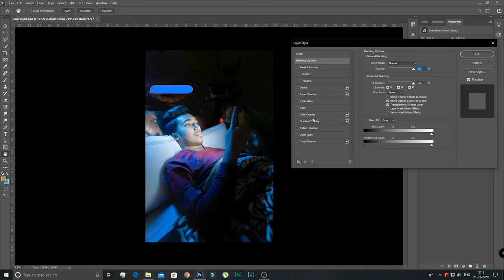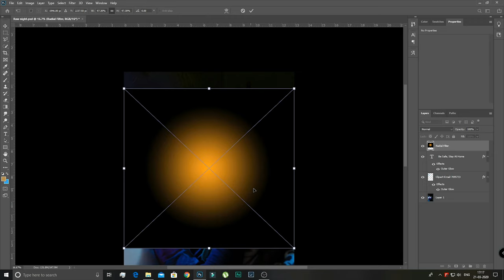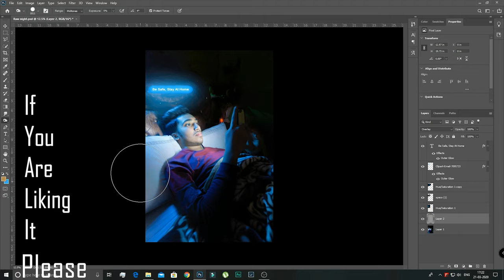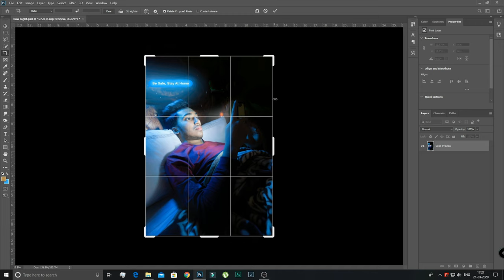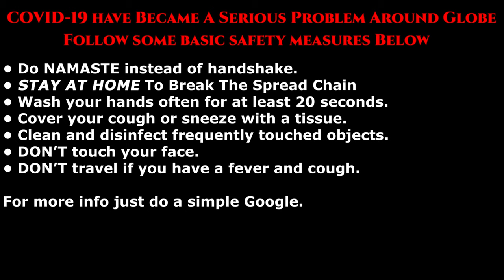Photoshop Manipulation - Glowing Text Bubble | Corona Virus Concept Edit | Photoshop Editing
As COVID-19 World Wide Outbreak, Follow Some Safety Measures Below

• Do NAMASTE instead of handshake.
• Wash your hands often for at least 20 seconds.
• Clean and disinfect frequently touched objects.
• DON’T travel if you have a fever and cough.
• DON’T wear a face mask if you are well. Face masks should be used by people who show symptoms.

For more info just do a simple Google

Note :- Every Slider is Slightly adjustable as per Your Photo
For Presets or any kind of Problem Faced,